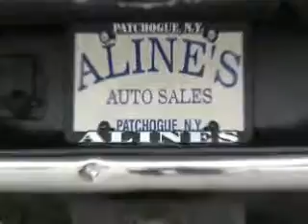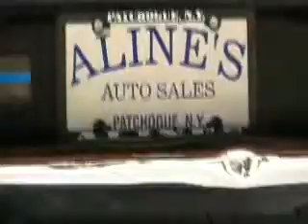Untitled.alines video dodge ram 1500 red 11596.wmv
2007 Dodge Ram SLT 4dr 4WD
Style, Fun to drive, nice truck look and HEMI engine. Trust Alines Auto Group to provide you with the right vehicle and vehicle service for the right price.
Estimated Fuel Economy 13-14 MPG

• Price $ 24,995
• 31,857 Miles
• Color Inferno Red Crystal Pearlcoat
• Medium Slate Gray Interior
• 5.7L V8 OHV 16V FI Cylinders
• 5-Speed Automatic Transmission
• Tough
• VIN

Optional Features:
Premium Seating CD Changer/MP3 Audio System Remote Engine Start Satellite Radio System Four Wheel Drive Clock Compass External Temperature Display Low Fuel Level Indicator Tachometer Trip Computer Chrome Alloy Wheels Fullsize Non-Matching Spare Tire Underbody Mounted Spare Tire Electronic Brakeforce Distribution Front Ventilated Disc Brakes Rear Disc Brakes Rear-Wheel ABS Driver and Passenger Front Airbags Passenger Airbag Deactivation Child Safety Locks Child Seat Anchors Front Center Lap Belt Rear Center 3-Point Belt Seatbelt Pretensioners 6 Passenger Seating Front Split Bench Seat Cloth Seating Manual Front Passenger Seat Front Adjustable Headrests Folding Second Row Seat Cruise Control Cupholders Door Pockets Front Center Console With Storage Front Power Outlet Power Steering Seatback Storage Tilt Steering Wheel Under Seat Storage Cargo Area Light Reading Lights Air Conditioning Intermittent Windshield Wipers One-Touch Power Window(s) Remote Power Door Locks Heated Exterior Mirrors Power Exterior Mirrors Antenna Chrome Grille Trailer Wiring Chrome Bumpers Anti-Theft Alarm System Auto-Dim Rear View Mirror Bed Liner Daytime Running Lights Front Bucket Seats Front Fog/Driving Lights Front and Rear Head Airbags Illuminated Vanity Mirror(s) Limited Slip Rear Differential Manual Horizontal Sliding Rear Window Multi-Function Remote On Demand Four Wheel Drive System Power Adjustable Pedals Power Driver's Seat Rear Defogger Rear Split Bench Seat Skid Plates Split-Folding Second Row Seat Stability Control Steering Wheel Audio Controls Trailer Hitch Chrome Side Steps Rear Tinted Windows

412 Medford Avenue (Route 112)